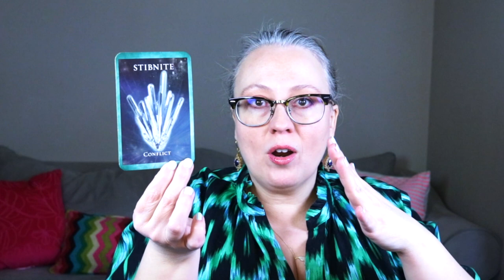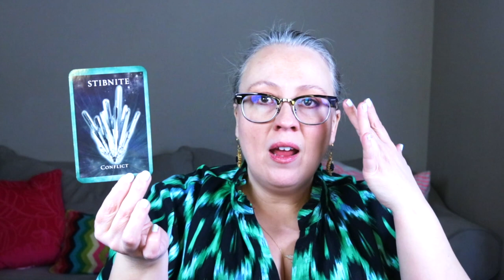DAILY: PREPARE FOR UPHEAVAL